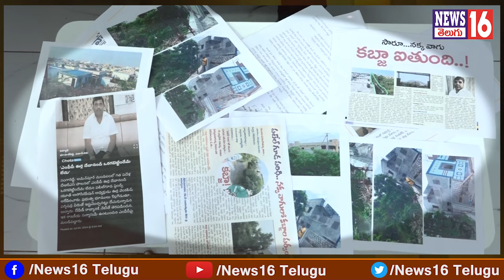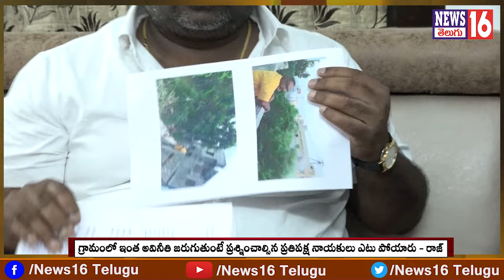Ameenpur : పటేల్ గూడ పెద్ద చెరువును దోచేసిర్రు | Eerla Vankatesh Serious Allegations on MPP Devanand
Ameenpur : పటేల్ గూడ పెద్ద చెరువును దోచేసిర్రు | Eerla Vankatesh Serious Allegations on Ex MPP Devanand & Sarpanch | NEWS16 Telugu

/ news16telugu​.  .